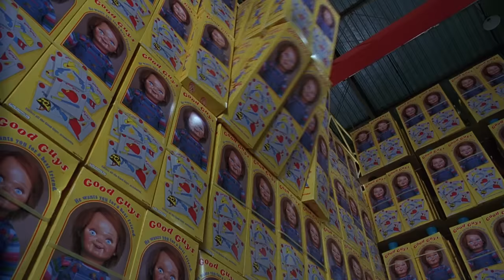Andy Barclay vs Chucky | Chucky Official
Andy and Chucky go head to head throughout the series. Will those kids ever get along?

HEEEERE’S CHUCKY.